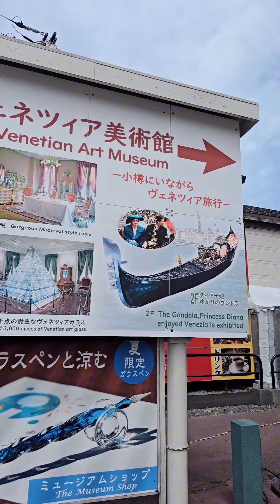일본 오타루 관광지 탐방중..